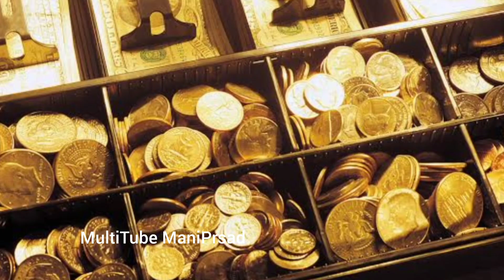గోల్డ్ ఖతర్నాక్ వార్త: Today gold price in India 08/11/2021 | today gold rate in Hyderabad